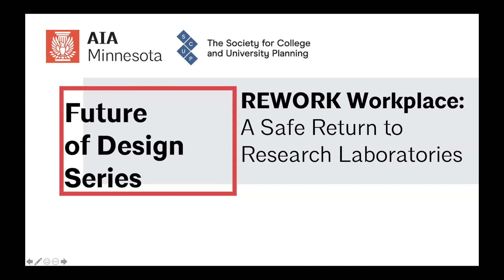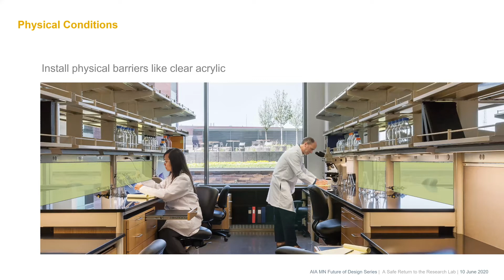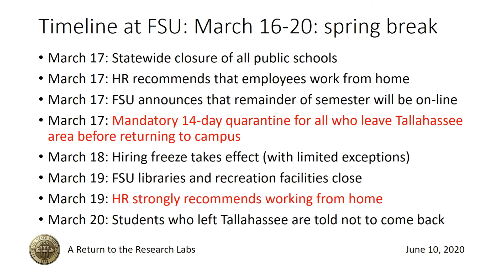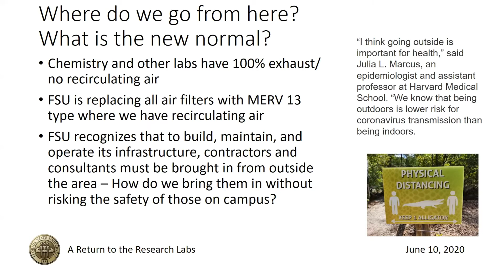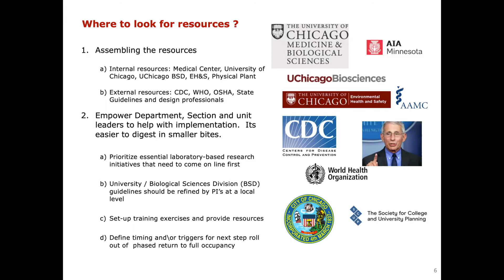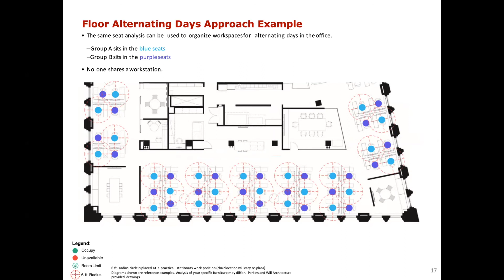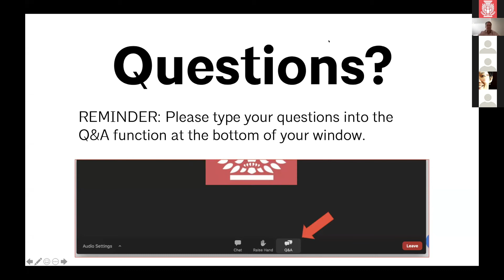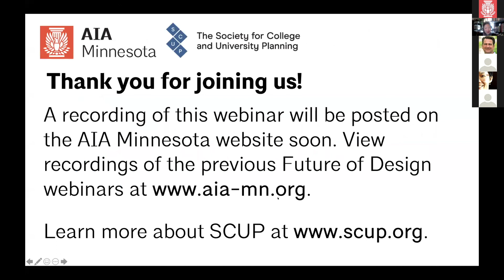REWORK: A Safe Return to Research Laboratories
Speakers:

Anna Pravinata, AIA – President-Elect, AIA Minnesota; Principal, Alliiance
Mary Jo Spector, AIA – Director of Research Facilities Design, Construction, and Maintenance at Florida State University
Scott DeBlaze – Executive Director, Assistant Dean, Space Planning, Real Estate Management and Architectural Services at the University of Chicago Medical Center & Biological Sciences Division - Pritzker School of Medicine

Moderator: Karen Lu, AIA – President, AIA Minnesota; Senior Associate, Snow Kreilich Architects

Hosted by: American Institute of Architects Minnesota, with content collaborator The Society of College and University Planning